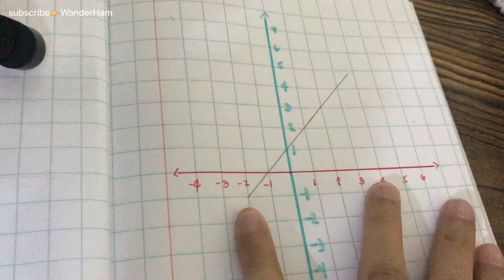Linear Equations Review Part 2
How to find the equation of a line